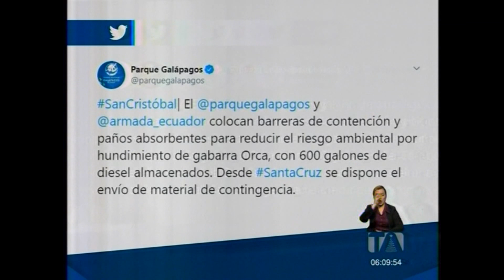TELEAMAZONAS BARCAZA 23 DIC